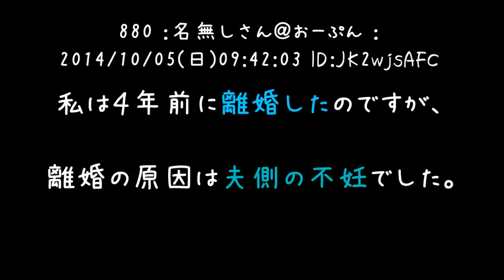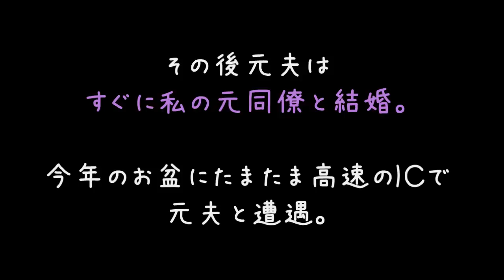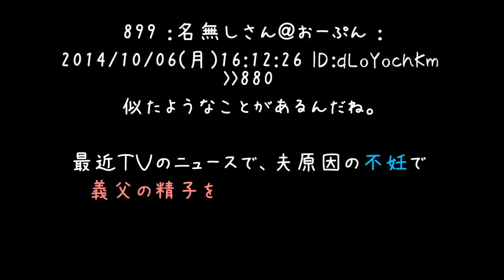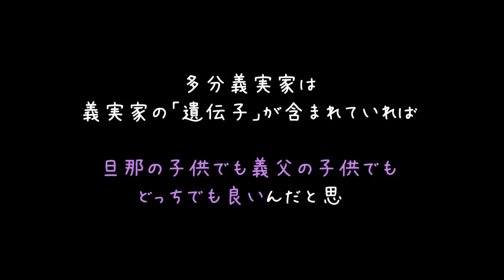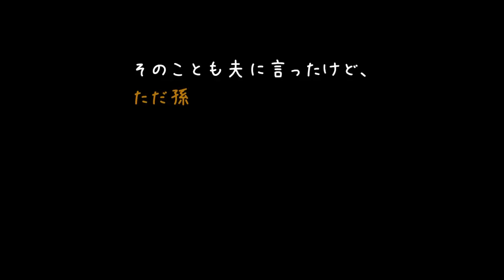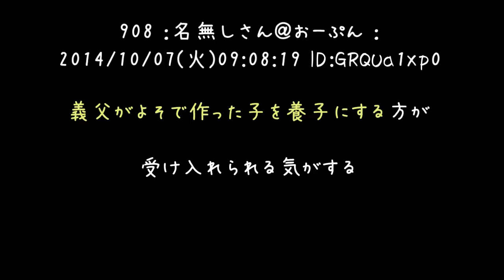種なし夫「俺の父親の種でいこう」 私「」【2ch】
事実は官能小説よりもどすけべと言いますがなんともはや(´・ω・)
こんなん正気の沙汰じゃないですよ

これ言われたら普通に離婚でおかしくないですわ(´・ω・｀)